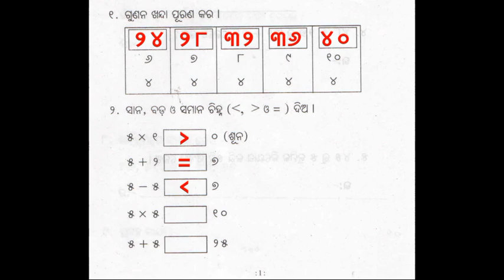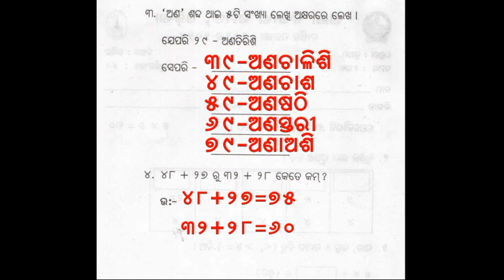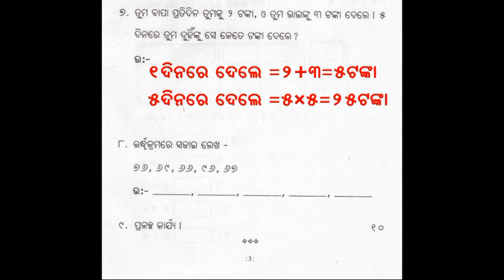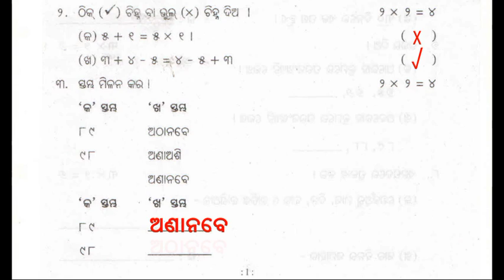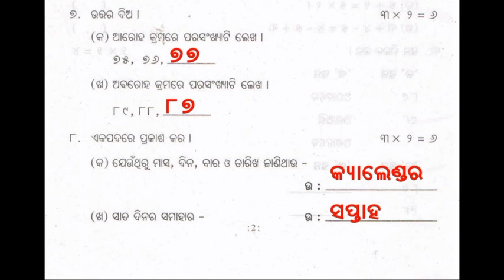class 1 math | annual exam 2023-2024 | written exam | question and answer | saraswati shishu mandir